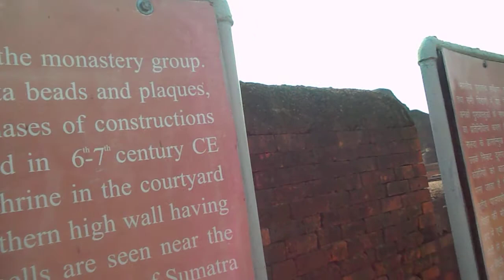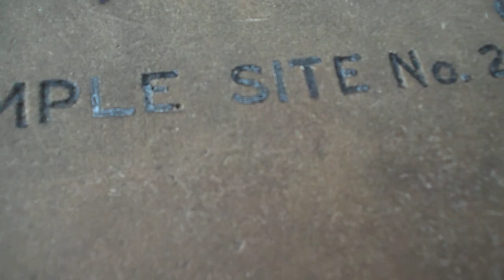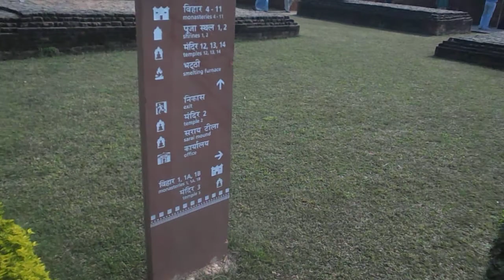Airborne lasers to throw light on Rajgir's history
Rajgir is located 15 kms from Nalanda  and 100 km from Patna in Bihar.  Rajgir (Rajgriha) meaning the abode of Kings, has been mentioned first in the ancient Hindu epic Mahabharata. It has been estimated by scholars that the city must be at least 3000 years old. Rajgir has been closely related to Hinduism, Buddhism and Jainism and has played host to Lord Buddha and Mahavira, thus has many archaeological sites related to Buddhism and Jainism.
Moreover, Rajgir is one of the leading health and winter resorts of India, with its warm water ponds. These ponds are said to contain some medicinal properties which help in the cure of many skin diseases. The added attraction of Rajgir is a Ropeway which takes visitors uphill to the Shanti Stupa and Monasteries built by the Japanese Devotees on top of the Ratnagiri hills.
Places to Visit :
1. Jarasandha ka Akhara: This is the Ranbhumi where Bhima and Jarasandha fought one of the Mahabharata battles.

Pipphali

2. Jivakameavan Gardens: Seat of the Royal Physician’s dispensary where Lord Buddha was once brought to have wound dressed by Jivaka, the royal physician during the reign of Ajatshatru and Bimbisara.

Rajgir_09

3. Ajatshatru Fort: Built by Ajatashatru (6th century B.C.), the king of Magadha during the Buddha’s time. The 6.5 sq.meter Ajatshatru’s Stupa is also believed to have been built by him.

Ajatshatru Fort

4. Cyclopean Wall: Once 40 Km long, it encircled ancient Rajgir. Built of massive undressed stone carefully fitted together, the wall is one of the few important Pre-Mauryan stone structures ever to have been found. Traces of wall still subsist, particularly at the exit of Rajgir to Gaya.

Cyclopean Wall

5. Shanti Stupa: The Vishwa Shanti Stupa is located on a 400 meter high hill. The stupa is built in marble and on the four corners of the stupa are four glimmering statues of Buddha. To reach the top of this hill one has to come through the “Ropeways”. This place is also called the GridhaKuta.

Shanti Stupa

6. Venu Vana: Site of the monastery Venuvana Vihar built by king Bimbisara for Lord Buddha to reside. This was the king’s first offering to Lord Buddha.

Lake-Inside-Venuvana-Rajgir

7. Karanda Tank: It is the tank in which Lord Buddha is said to have bathed.

Rajgir

8. Sonbhandar Caves: Two rather strange cave chambers were hollowed out of a single massive rock. One of the chambers I believed to have been the guard room, the rear wall has two straight vertical lines and one horizontal line cut into the rock; the doorway is supposed to lead to king Bimbisara Treasury. Inscriptions in the Sankh Lipi or shell script, etched into wall and so far undeciphered, are believed to give the clue to open the doorway. The treasure, according to folklore, is still intact. The second chambers bears a few traces of seated and standing etched into the outer wall.

Sonbhandar Caves

9. Bimbisara jail: His impatient son and heir, Ajatashatru, imprisoned King Bimbisara here. The captive king chose this site for his incarceration, for, from this spot he could see Lord Buddha climbing up to his mountain retreat atop the Griddhakuta hill. There is a clear view of the Japanese Pagoda. The stupa of peace was built on the top of the hill.

11. Jain Temple: On hill crests around Rajgir, far in the distances one can see about 26 Jain Temples. They are difficult to approach for the untrained, but make exciting trekking for those in form.

12. Chariot Route Marks: The Chariot Route and hell inscriptions are worth a visit for the strangeness of the phenomenon, two parallel furrows cut deep into rock for about thirty feet giving credence to the local belief that they were “burnt” into the rock by the speed and power of Lord Krishna’s chariot when he entered the city of Rajgir during the epic Mahabharata times. Several shell inscriptions, the undeciphered characters current in central and eastern India from the 1st to 5th centuries AD, and engraved in the rock around the chariot marks.

13. Hot Springs: At the foot of Vaibhava Hill, a staircase leads up to the various temples. Separate bathing places have been organized for men and women and the water comes through spouts from Saptdhara, the seven streams, believed to find their source behind the “Saptarani Caves”, up in the hills. The hottest of the springs is the Brahmakund with a temperature of 45 degree Centigrade.